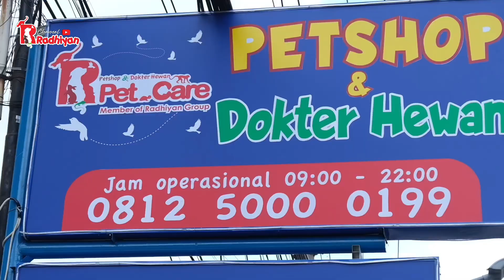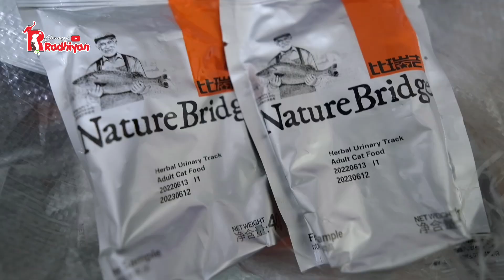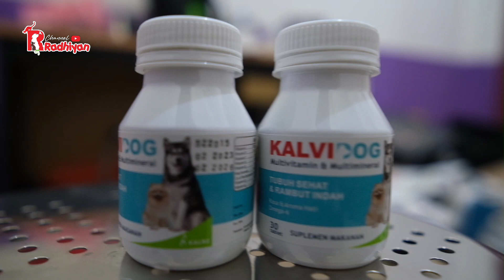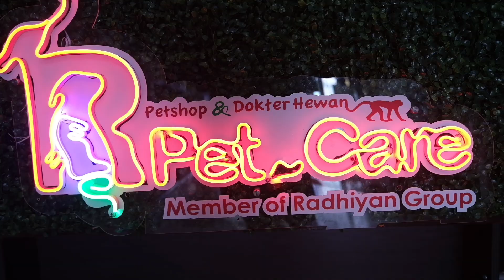Baksos terbesar sepanjang sejarah dipalembang (H-3) menuju grand opening